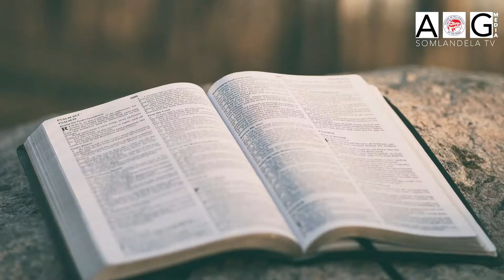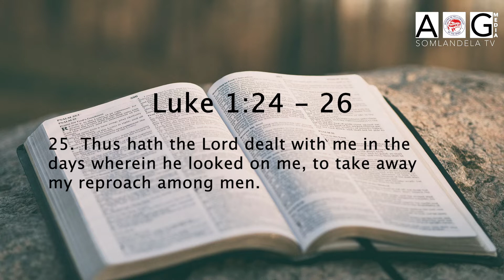Pastor S Mhazo session 3 Plumtree Revival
Be blessed as you listen and watch this sermon.